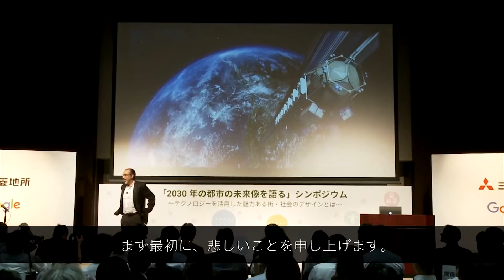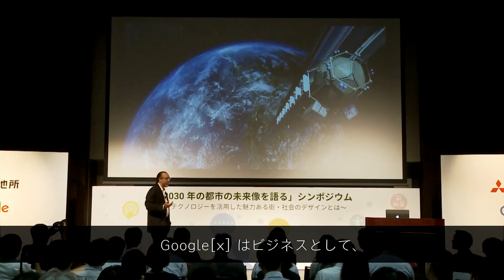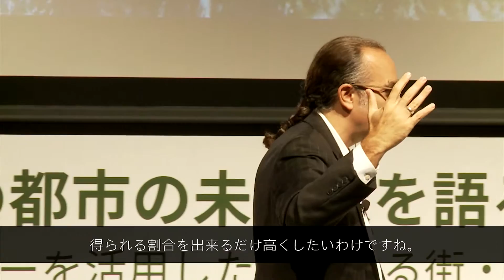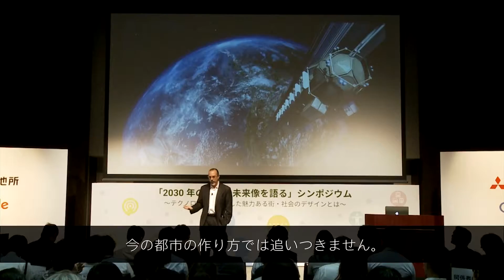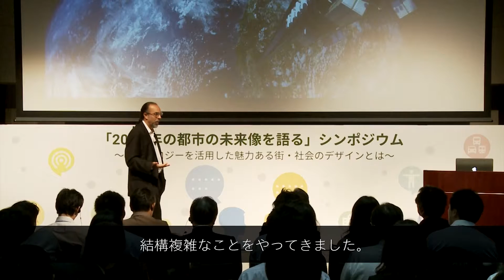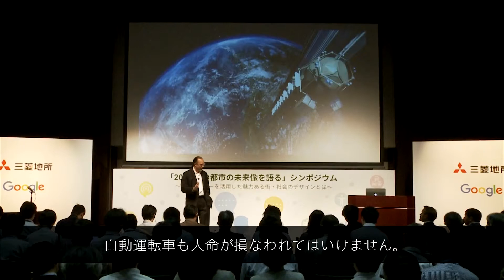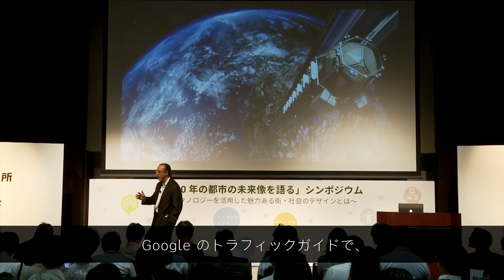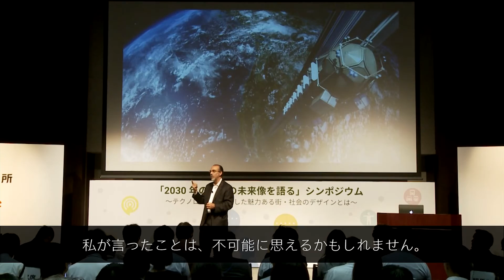Google・三菱地所シンポジウム「2030年の都市の未来像を語る」Google[x]統括 ア ストロ・テラー氏 基調講演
2015年9月11日、東京・丸の内でシンポジウム「2030年の都市の未来像を語る」～テクノロジーを活用した魅力ある街・社会のデザインとは～ が開催され、冒頭ではGoogle[x]統括　アストロ・テラー氏が基調講演を行いました。